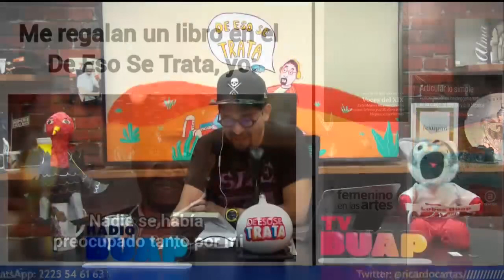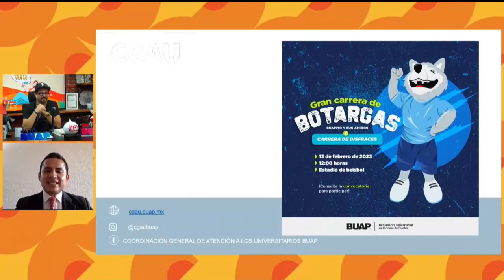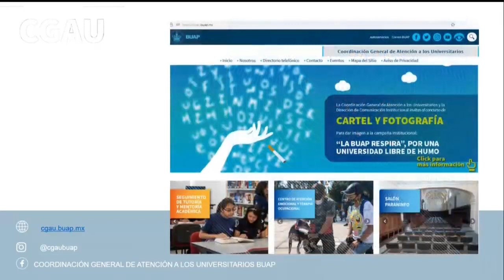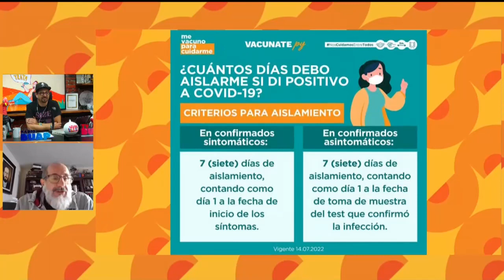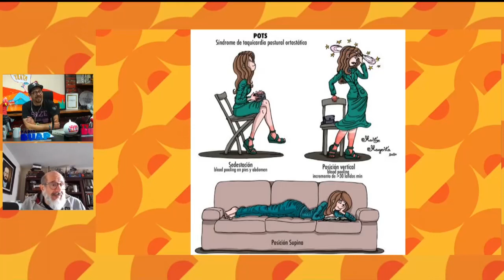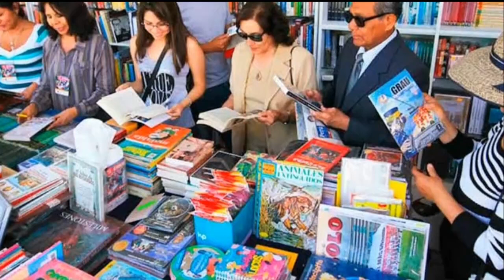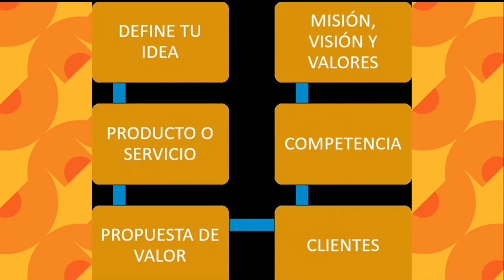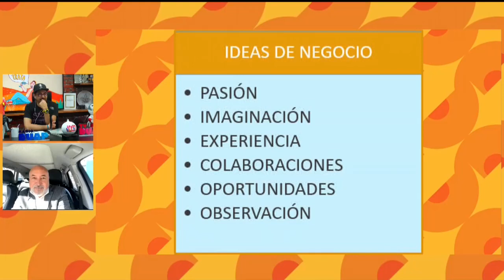De eso se trata. Ep. 07 de febrero.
Acompaña a Ricardo Cartas en una emisión más de la revista cultural De eso se trata, espacio de ciencia, de cultura, de gastronomía, de libros y más, de lunes a viernes de 08:30 a 10:00 horas.

Los invitados de esta emisión:

    En El invitado, el Mtro. Jorge Avelino Solís, coordinador general de atención a los universitarios, dialoga sobre la Feria de San Valentín BUAP 2023, la cual se celebrará el 13 de febrero y tendrá como sede la Arena BUAP en un horario de 10:00 a 17:00 horas, contando con juegos mecánicos, puestos de venta, música, carrera de botargas, y muchas sorpresas más. Además, se realizará la Gran Carrera de Botargas: Buapito y sus amigos; y también sigue vigente la convocatoria del concurso de cartel y de fotografía en el marco de la campaña: ¡La BUAP respira!, por una universidad libre de humo.
    En Con-ciencia es mejor, el Dr. José Ramón Eguibar, director general de desarrollo internacional, reflexiona acerca de la frecuencia cardíaca durante el Covid-19 de larga duración o Síndrome post Covid-19, cuyos síntomas pueden ser tos persistente, caída del cabello, cansancio, pérdida del olfato y del gusto, sarpullido, problemas de memoria o de concentración, palpitaciones, dolor articular o muscular, cefalea, entre otros. El sistema nervioso autónomo se altera, sufre de disautonomía, y propicia mareos, por ejemplo, al levantarse de la cama, (Síndrome de taquicardia postural ortostática) debido al aumento de la frecuencia cardíaca, la cual llega hasta 170 latidos por minuto; además, tienen hipersensibilidad a la temperatura y desarrollan ataques de pánico.
    En La presencia de la VEDC, el Mtro. José Carlos Bernal Suárez, Vicerrector de Extensión y Difusión de la cultura, habla de la edición 36 de la Feria Nacional del Libro, FENALI BUAP 2023, la cual se realizará del 24 de marzo al 02 de abril en el Edificio Carolino, y contará con diversas actividades culturales, como los concursos de freestyle y de k-pop.
    En El ágora, el Dr. Giuseppe Lo Brutto, director del Instituto de Ciencias Sociales y Humanidades, reflexiona sobre la edición 2023 del World Economic Forum realizado en Davos, Suiza, y sobre la crisis del capitalismo. Algunos de los temas abordados, por los más de 2000 participantes, fueron las guerras, la pandemia, la crisis energética, la tecnología, y la inflación.
    En Las pistas del emprendimiento, el Dr. Roberto Quintero Vega, Vicepresidente del Consejo Coordinador Empresarial de Puebla, conversa acerca del valor de una idea de negocios, ya que toda empresa deriva de una de ellas, aunque no todas las ideas de negocios funcionan, por ello te recomendamos algunos pasos a seguir para ponerla en marcha, como definirla, verificar la competencia, y analizar el producto o el servicio que ofreces, entre otros.